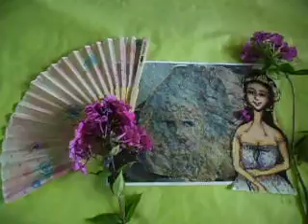경기도 다이아나 바위와 여인 1